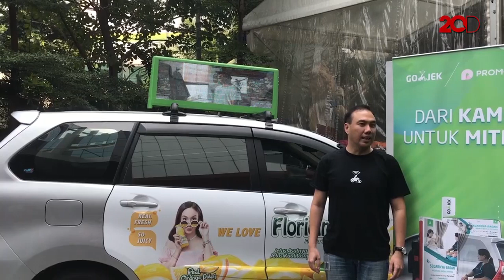Upaya Go-Jek Ciptakan Penghasilan Tambahan Bagi Mitra Pengemudi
Go-Jek luncurkan kolaborasi strategis dengan Promogo berupa pemasangan iklan kendaraan untuk menciptakan penghasilan tambahan mitra pengemudi.